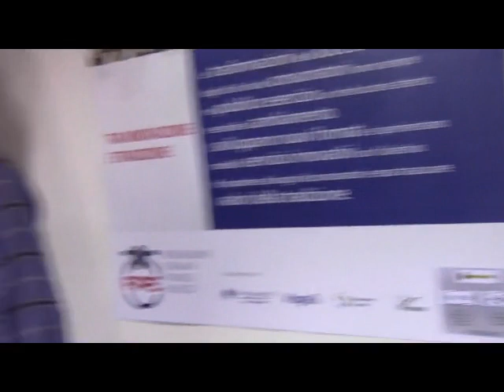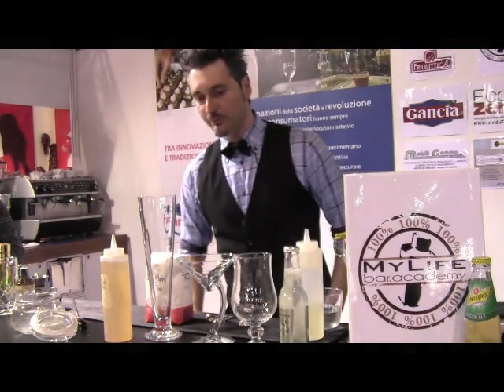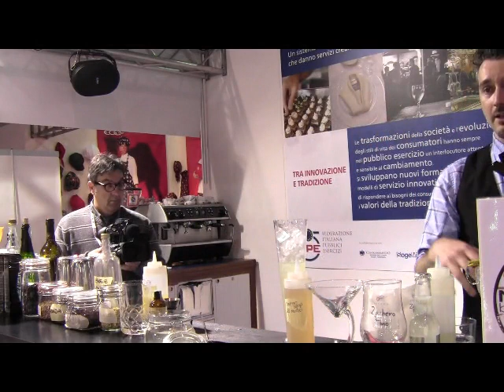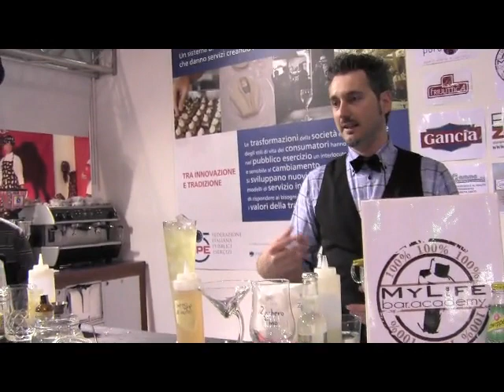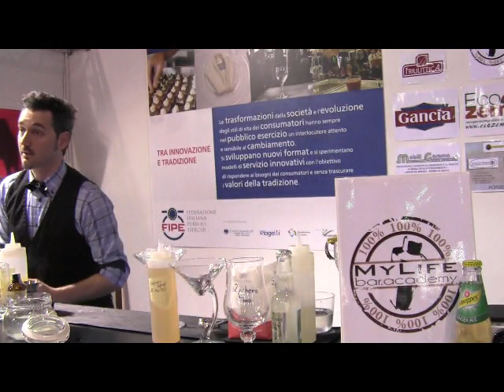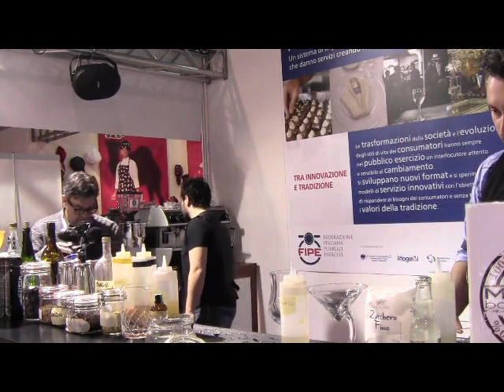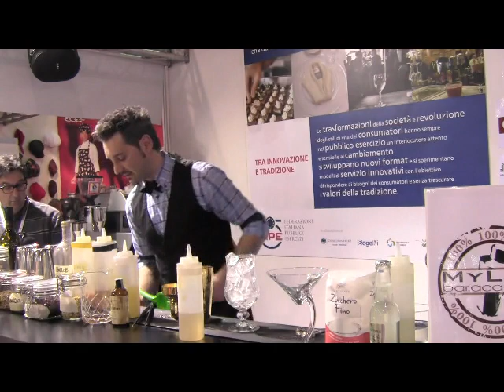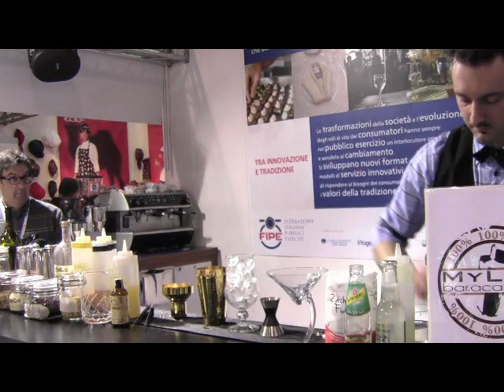Cocktails HOMEMADE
Cocktails HOMEMADE, il cocktail fai da te (sciroppi, sodati, aromatizzazioni)!!!
A cura di Federico Cremasco - MyLifeAcademy.it - Pordenone